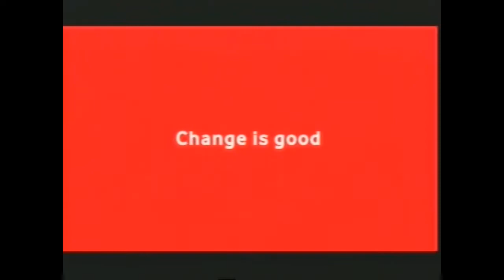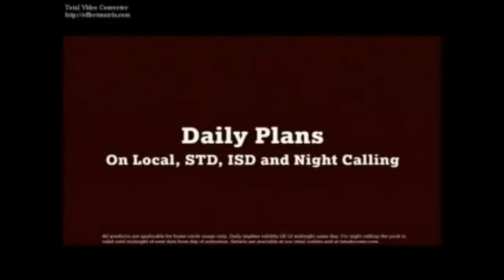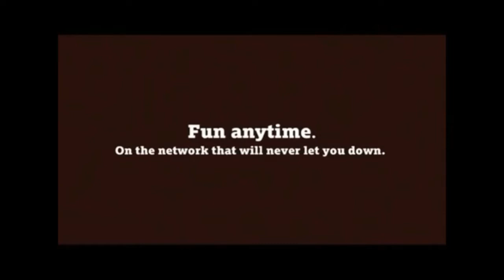Our Childhood Creative and Funniest Indian TV Ads | Men Will Be Men | Idea | Dairy Milk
Most creative,funny and emotional ads you cannot forget...
ads that made our childhood awesome
ads that remind your childhood
beautiful tv ads
loving tv ads